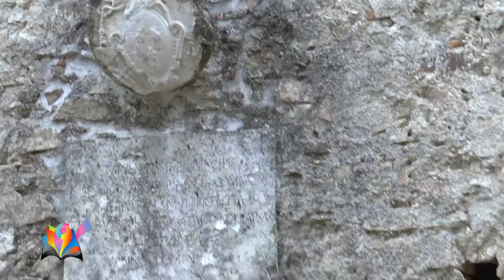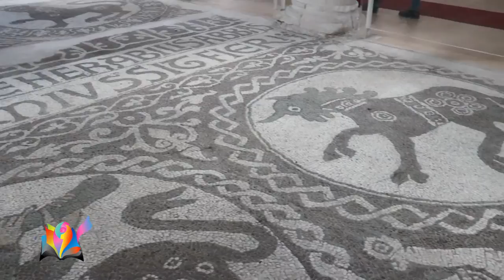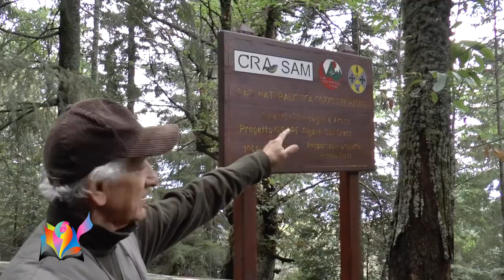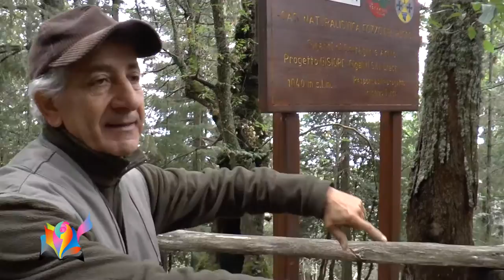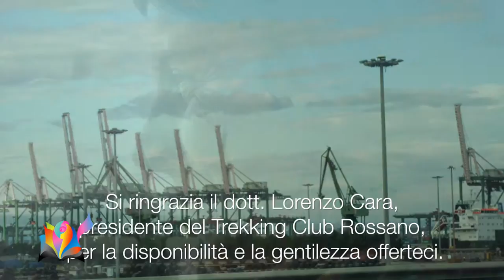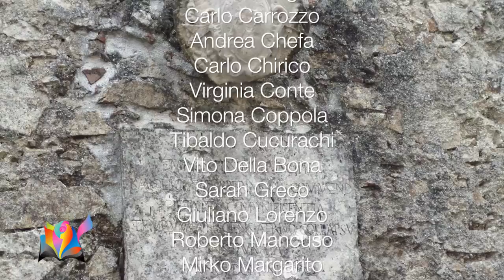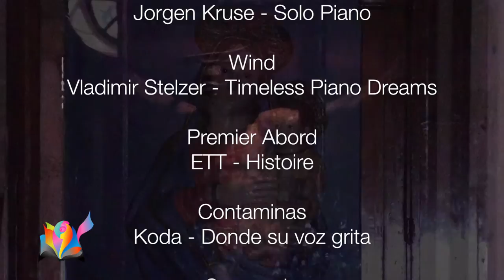Rossano Calabro: la castagne e la storia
Video realizzato in occasione della visita da parte del gruppo della Redazione del Magazine "Fiori di Carta" a Rossano Calabro. Accompagnati dal Presidente del Trekking Club, il dott. Lorenzo Cara, abbiamo avuto modo di conoscere da vicino le bellezze di una parte importante della terra calabrese, la sua storia, i suoi specialità gastronomiche. Prima di visitare il centro storico di Rossano Calabro, abbiamo potuto esplorare i castagneti con alberi secolari e la Chiesa di Santa Maria del Patire meglio conosciuta come Patyrion ed il suo annesso monastero. Buona visione.